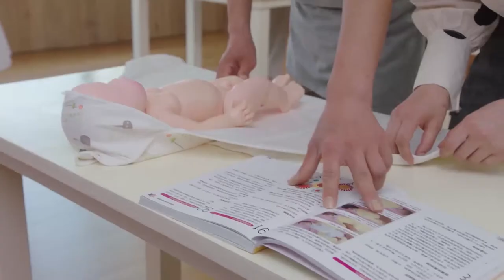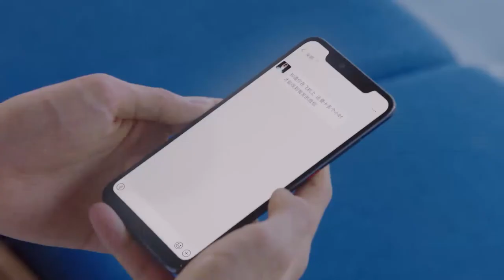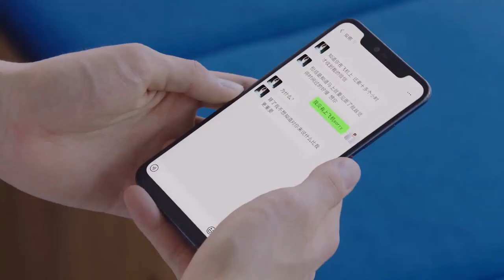Wang Xiyi went abroad to see Anna, but Jiaxin suddenly fainted 13 Clip | You Are My Destiny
Episodes: 36
Original Network: Tencent Video
Duration: 45 min.